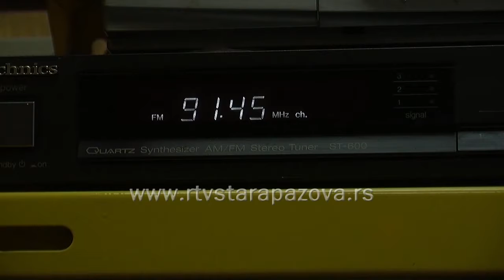U susret Svetskom danu televizije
UN su 1996. godine donele odluku da će 21. novembar biti Svetski dan televizije, jer je tada održan prvi Svetski televizijski forum na kojem su se okupile poznate medijske ličnosti kako bi pričale o porastu značaja televizije. Danas je ona dostigla svoj puni sjaj i opravdano postala primarni medij sa preko stotine programa najraznovrsnijeg sadržaja.